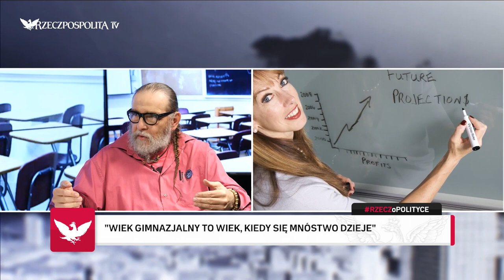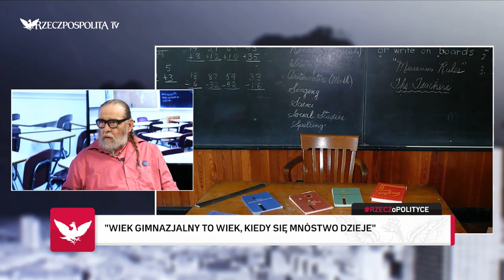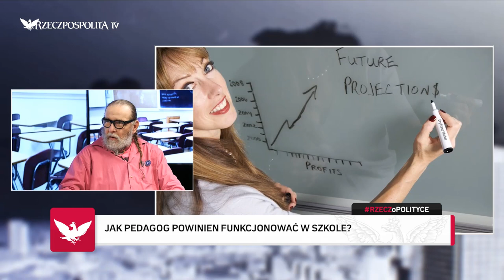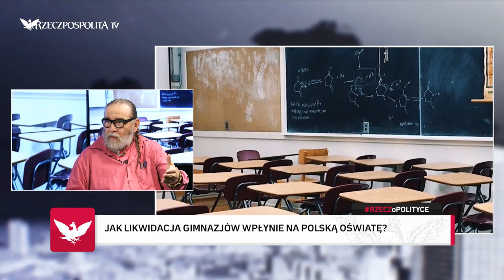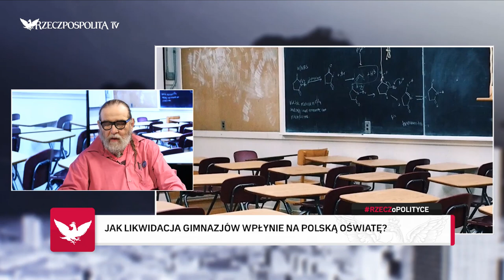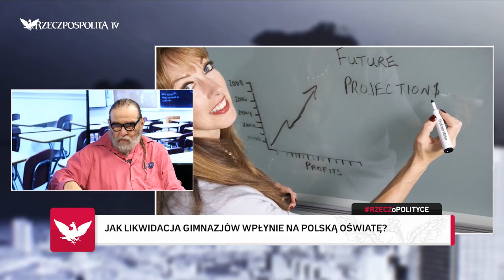RZECZOPOLITYCE: Łukasz Ługowski - Drugi rok reformy, jeśli to jest reforma